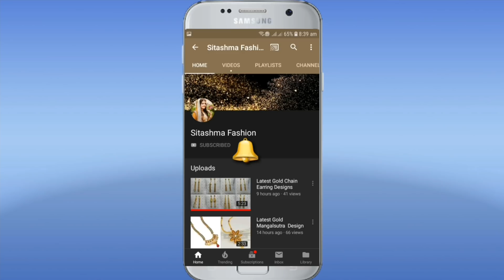Latest Gold Necklace Designs With Weight